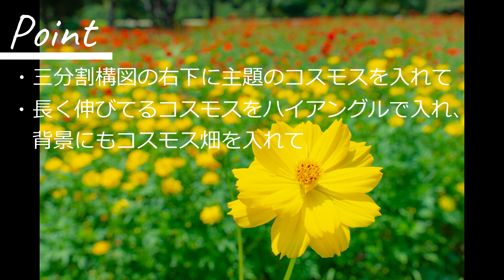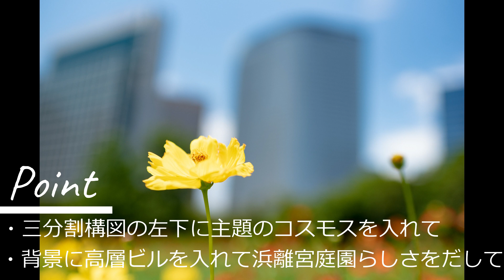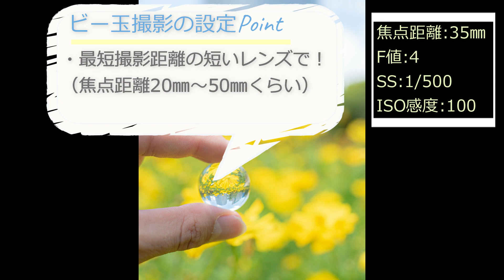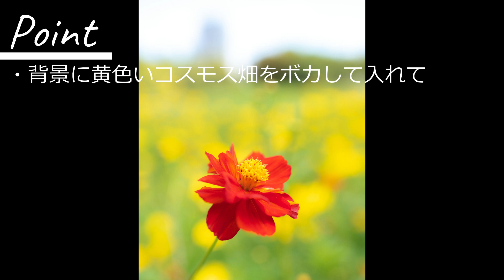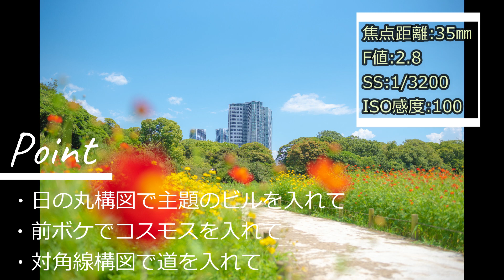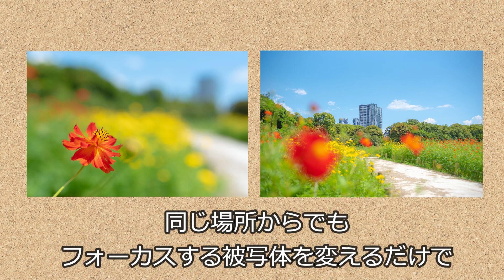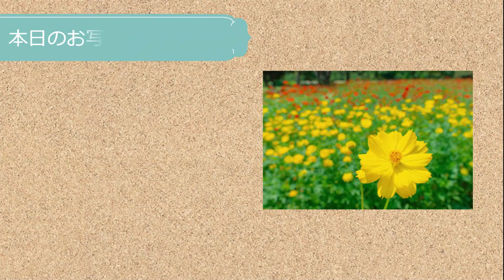【カメラ初心者向け】コスモス撮影！おすすめの撮り方を紹介！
コスモスを撮影しながら、おすすめの撮り方を紹介していったんですけど、夏にこんなたくさんのコスモスを見たの初めてだったので、テンション上がっちゃいました！

気持ちは早いですけど、コスモス本番の秋が楽しみになってきました！
僕も秋に向けて色んな撮り方を見つけていこうと思います！

●毎週土曜夕方6時更新🕕『かつきんのお写んぽCh.』

今さら聞けない【初心者向け】一眼レフカメラで失敗しない撮り方&設定5選

サンセットスタジオTVさん

メイン機
Nikon D750
Nikon AF-S NIKKOR 20mm f/1.8G ED
Nikon AF-S NIKKOR 35mm f/1.8G ED
Nikon AF-P NIKKOR 70-300mm f/4.5-5.6E ED VR